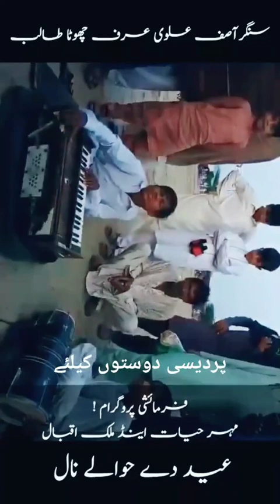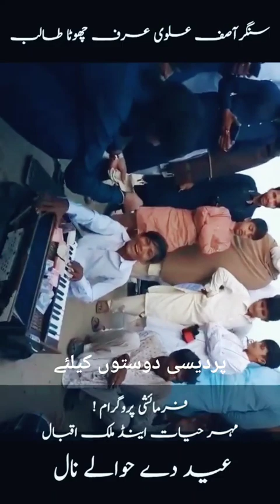new singer no matter how old he is Saraiki Singer new video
new singer no matter how old he is Saraiki Singer new video#funny funny funny #2023 new Saraiki# new video